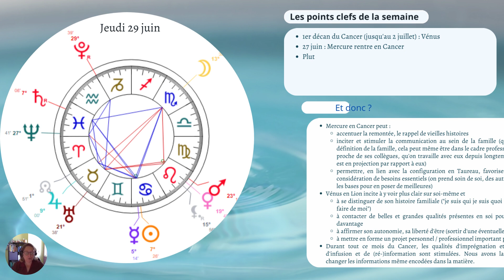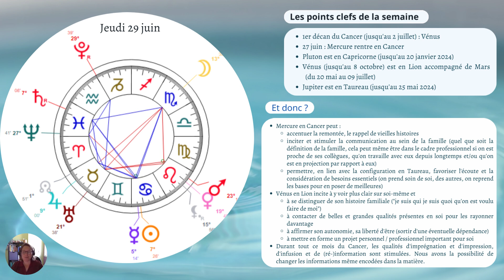Ambiance astrologique : semaine du 26 juin au 02 juillet 2023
Nous sommes dans le 1er décan du Cancer, gouverné par Vénus, alors même que Mercure rentre dans ce signe d'eau. Ne serait-il pas temps de ré-informer la matière ?